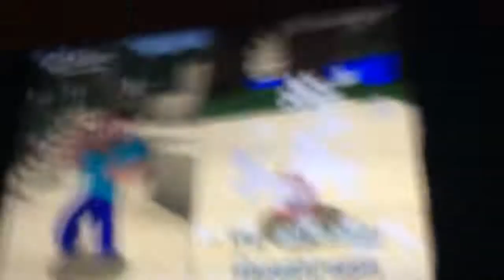This video was made near new years